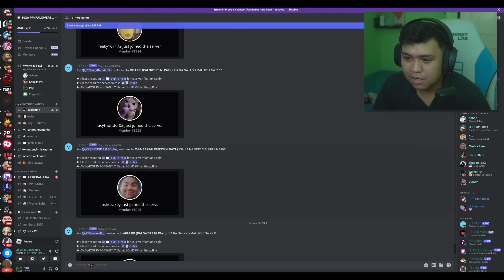This Roblox game is hard! | Residence Massacre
Apat na horror gamer nag Roblox!